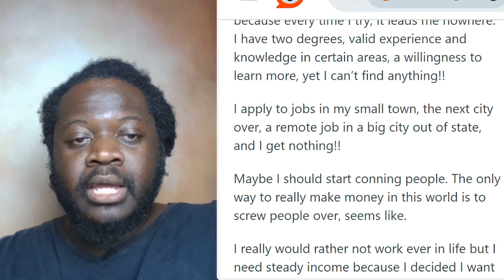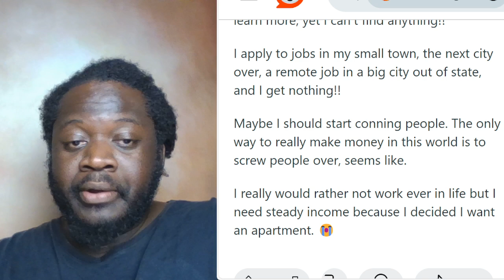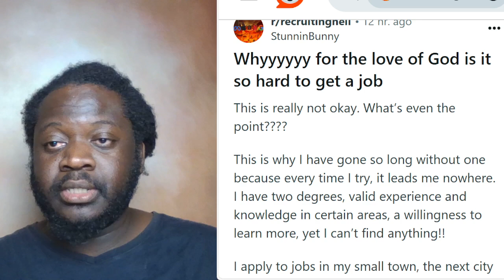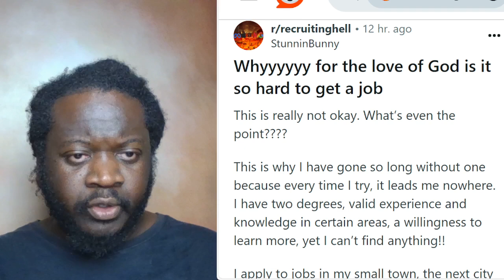EVEN PEOPLE WITH DEGREES CAN'T FIND JOBS, WHY IT'S HARD TO FIND A JOB?